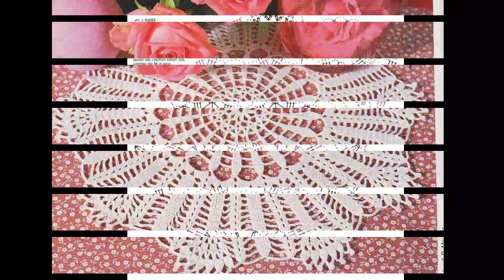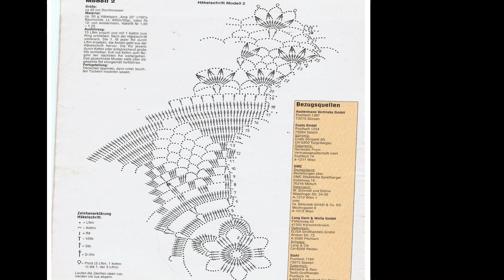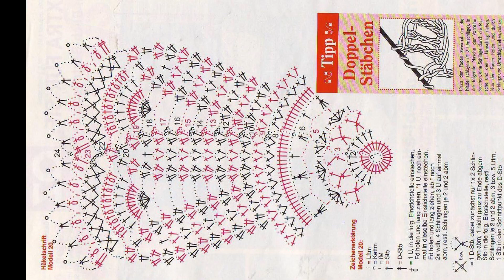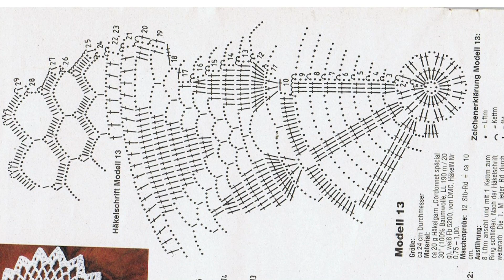Top class hand knitted crochet doily designs with graphics